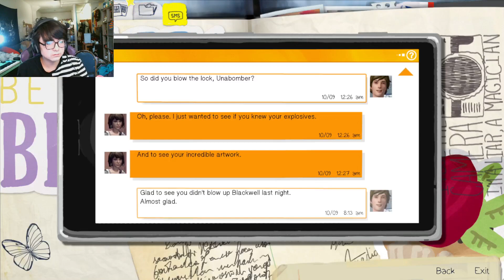SLUMBERPARTY | LIFE IS STRANGE GAME EPISODE 3: CHAOS THEORY GAMEPLAY WALKTHROUGH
OMG BESTIE! Let's have a slumberparty! We're gonna talk about all the normal slumberparty stuff, like boys and crime. We can paint each others nails and get lost in the tension, only to have it broken by the incessant threat of commitment.

In this, episode 21 of my Life is Strange game Episode 3: Chaos Theory gameplay walkthrough, we pull off a heist and have a slumberparty!.

CW: trespassing, darkness, scopophobia, threats, general pandemonium, unreality, written profanity, spoken profanity, security, academic institutions, night, agression,

Life is Strange has an ESRB rating of M for violence, blood, sexual themes, strong language, and drug use.

For other content you might be interested in (Ex: Fran bow, FNAF, BATIM, Little Nightmares, Cake Mania)

Lastly, make sure you check out the Community tab for announcements.

Generic Waffle
@Generic Waffle ​

P.S.